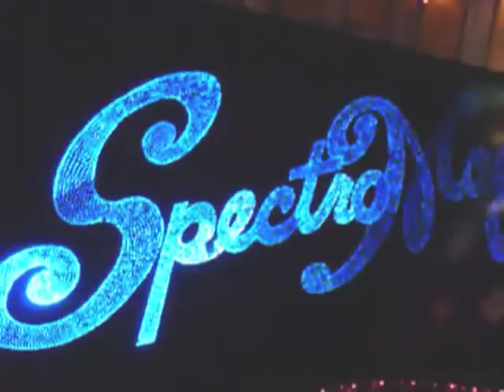SpectroMagic @ Disney Magic Kingdom - Part 1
This is the first 10 mins of SpectroMagic @ Disney's Magic Kingdom. Posting for blog link